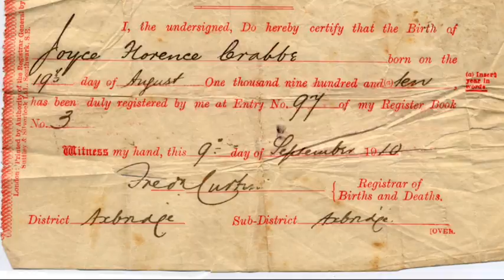Revs Heat Group 2 Book Trailer